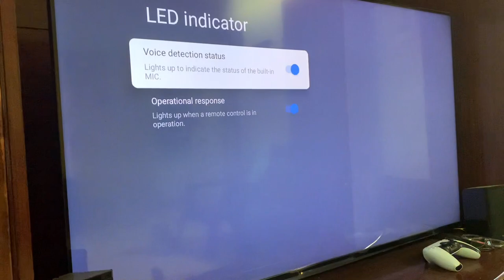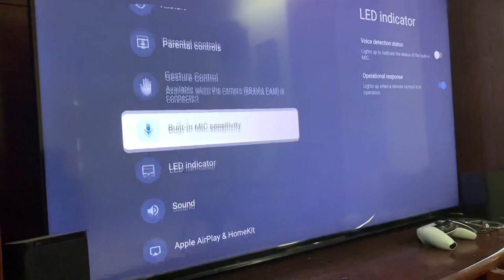Sony TV orange/ amber Light Turn Off Solution - (Not Timer Fix)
X90K